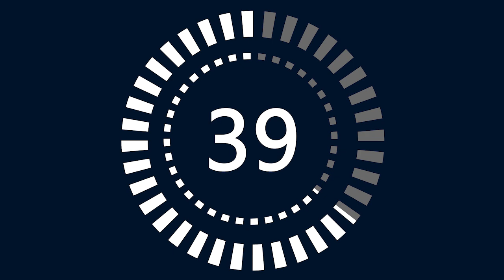The Cost of Going Solo: Why you Need a Business Lawyer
Summary
In this episode of the I'm Local podcast, host Lincoln Parks interviews Business Lawyer Shawn Council. They discuss Shawn's journey into law, her passion for helping businesses, and the importance of seeking legal advice. Shawn emphasizes the value of paying for legal services and the consequences of not doing so. She also shares her hidden talent for singing and recommends a local restaurant called Green Front. Business Lawyer Sh

Chapters
00:00 Introduction and Background
00:45 Early Interest in Law
03:08 High School and College Journey
04:35 Working for Free and Gaining Experience
09:00 Target Audience and Areas of Practice
12:17 The Value of Legal Services for Businesses
15:47 Hidden Talents and Favorite Local Restaurant
18:34 Contact Information and Online Presence
20:32 Closing Remarks